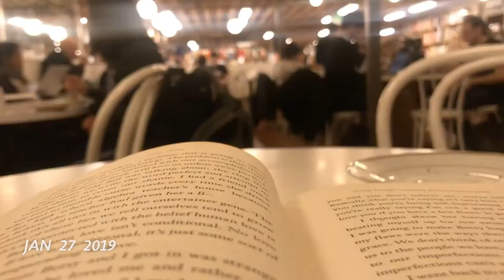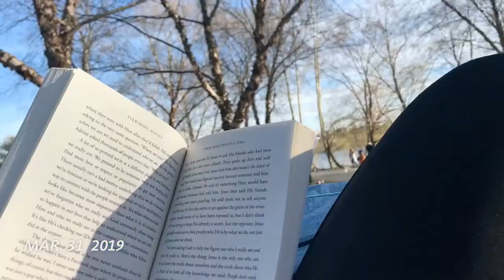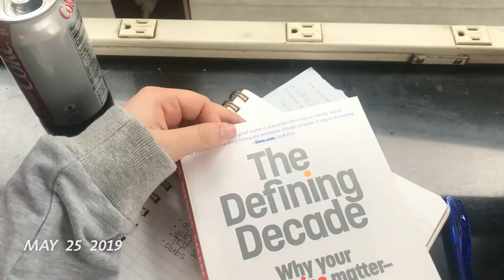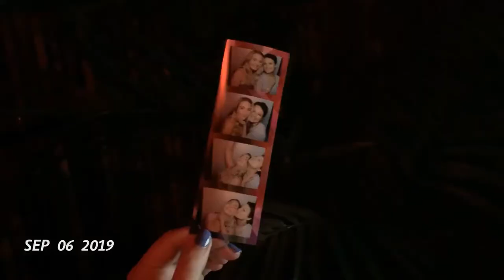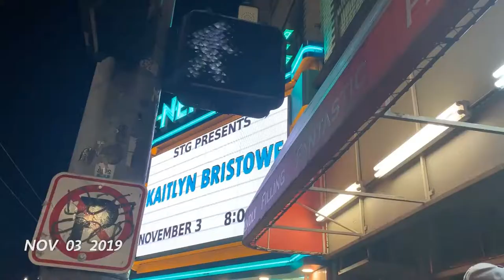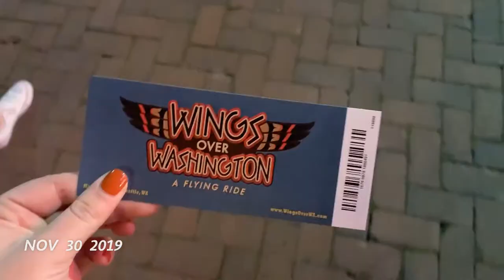one second every day // 2019